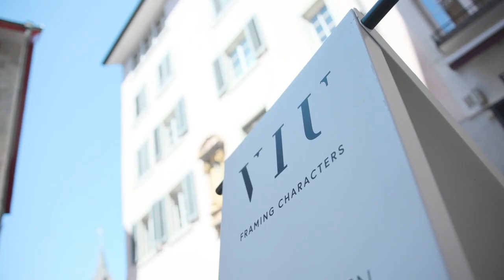EyeEm x Canon | Top Tips For Finding Photography Clients | Creators Meet Zurich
Dive into the glamorous world of fashion photography with our latest EyeEm x Canon Creator Meets video. Filmed in Zurich, our fifth event in the series featured photographers shooting with eyewear brand, VIU. Armed with the Canon EOS-R and under the guidance of photographer Peter Hauser. He helps you with tips for finding your dream photography clients.